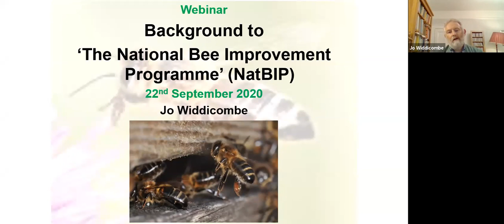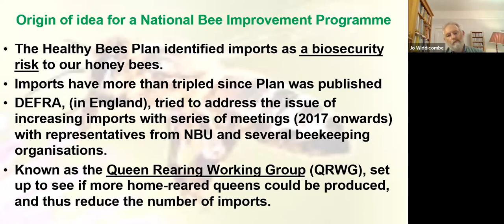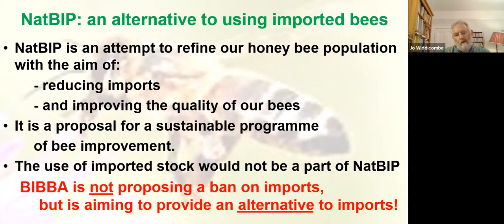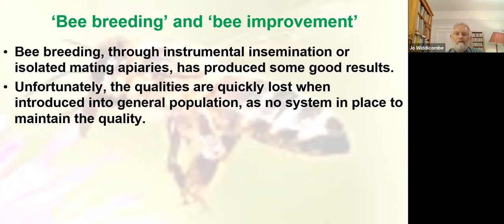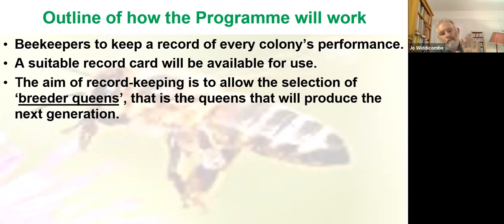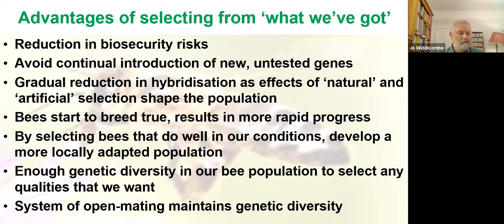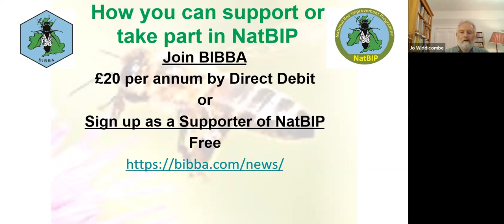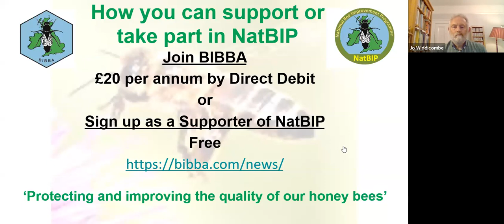The National Bee Improvement Programme (NatBIP) Outline by Jo Widdicombe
Presentation:  “The National Bee Improvement Programme – Outline”

Aims
Do we need it?
What is wrong with current system?
Advantages of a sustainable improvement programme
Can we devise a Programme that will work/produce good results?
Difficulties: hybridised stock; uncontrolled matings; multiple matings; inflow of imports
How the system will work: breeder queens, drone production/flooding, repeat
Selecting for qualities
Selecting within a strain
Seeking maximum participation. Funding the programme.
Summary. Adapting and modifying

Jo is a bee farmer managing about 150 colonies with one assistant. He is author of the book, ‘The Principles of Bee Improvement’ and is President of BIBBA. He is working on the plans for the National Bee Improvement Programme with other members of the BIBBA Committee.